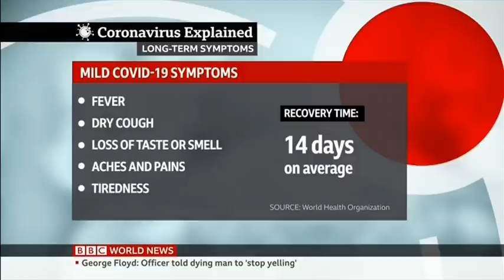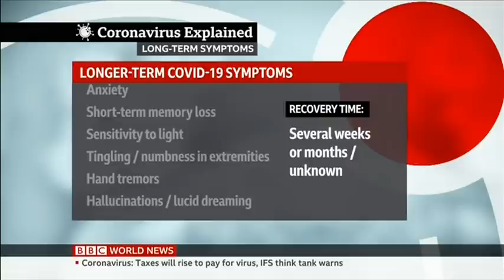Coronavirus Explained: Long-term symptoms (BBC World News)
Covid-19 'long-haulers' are people who haven’t necessarily been hospitalised or spent time on a ventilator but are nevertheless struggling to fully recover and experiencing recurring symptoms for weeks - even months - after first falling ill. Joining the discussion with Lucy Hockings: Fiona Lowenstein, founder of the Body Politic COVID-19 Support Group in New York, Professor Paul Garner, infectious disease expert from the Liverpool School of Tropical Medicine who’s been experiencing Covid symptoms since 19th March and Dr Avindra Nath, Clinical Director the National Institute of Neurological Disorders at the US National Institutes of Health.